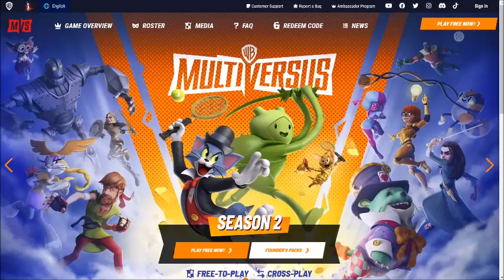Multi Versus Homepage (December 18th 2022)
If You're an Adult Fan of Warner Media Check Out My Petitions:

Petition To Give Scooby Doo and The Alien Invaders, Zombie Island, Witch's Ghost, and Cyberchase More Love:

 Petitions to Give Duck Dodgers and Looney Tunes: Back in Action More Love